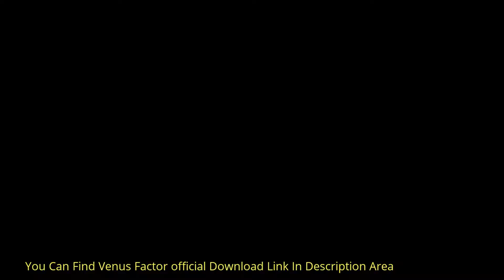The Venus Factor Reviews, Pros and Cons of The Venus Factor Diet and Weight Loss @#))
The Venus Factor: New 2016 Update The Venus Factor, stimulated by fitness expert John Barban, is typically a three months period weight reducing plan designed just for ladies to strengthen your metabolism helping you shed weight and carry out that sexy body inside us with extended weight loss.

 What we need to understand about this healthy eating plan for mothers (the Venus Factor system, if you will) may be that it has been designed and developed from the bottom as being a complete strategy to reduce weight but also the safest, fastest, and the majority reliable. In addition to that, this isn’t merely a program which has been created to support you lose fat (though that would be the primary focus of the program).

 It’s also going to enable you to tone and tighten the whole body, giving you that very attractive, sexy, and sleek body you’ve always dreamed without having to spend so many hours in the gym for throwing out any of your favourite foods! The reason for this is that when the entire program one's creative time a world-class nutritionist, researcher, and individual fitness fanatic, a man most of us will undoubtedly learn a lot more about in a while in this Venus Factor review.

Suffice to imply; this is usually a brand-new method of melting fat off of body as well as building muscle – little amounts of muscle, within only of right places – to tone the body and create you gaze fantastic all with the identical time! The entire backbone of one's Venus Factor method is the thought of a leptin diet.

We’re planning to break down the leptin diet in just the second, but it’s important you understand this foundational building block has been proven over and over again to be the best diet plan for women to lose weight for girls. There’s just no other adore it on the globe! Sign up to this channel above reviews soon

Keyword's

venus factor negative reviews
venus factor diet plan free
venus factor reviews amazon
the venus factor diet plan book
venus factor workout pdf download
venus factor login
venus factor before and after pictures